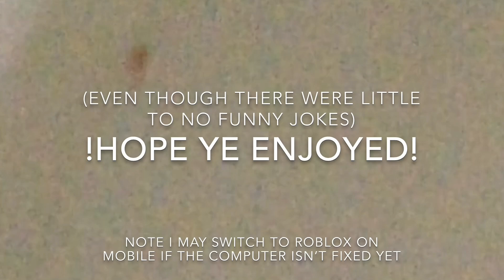Another method of catching fry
Leave any problems down in the comments for no reason